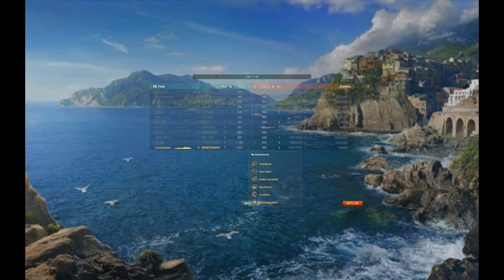World of Warships: Grem Reaper, Solo Warrior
A random battle played by  EsaTuunanen in his Gremyashchy.